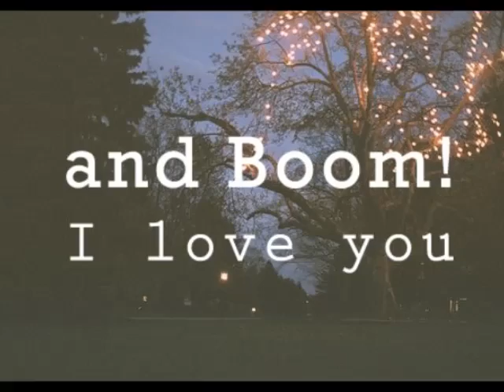Laura Nezha - Edhe Pse Gabim ( By 'Ada' )